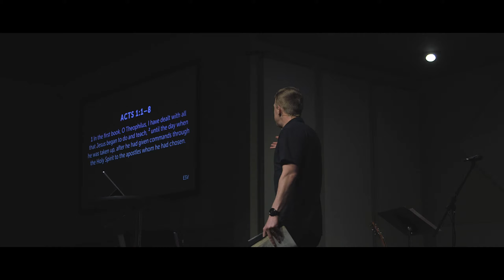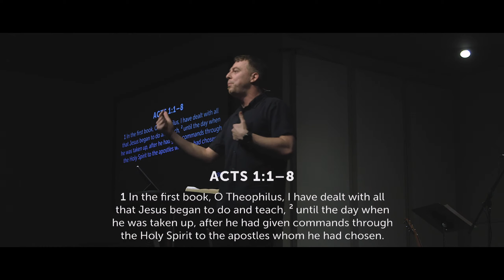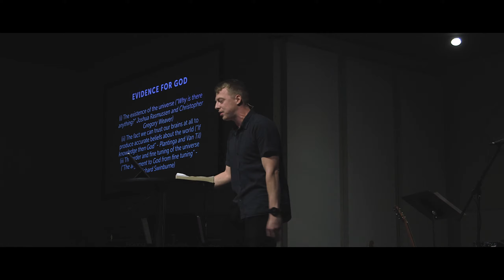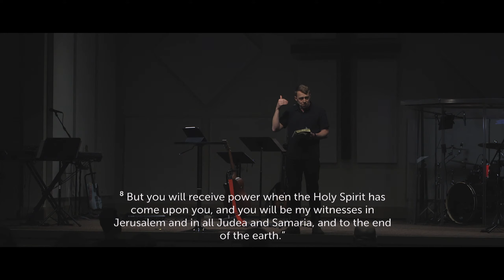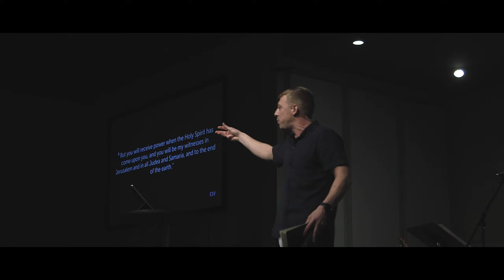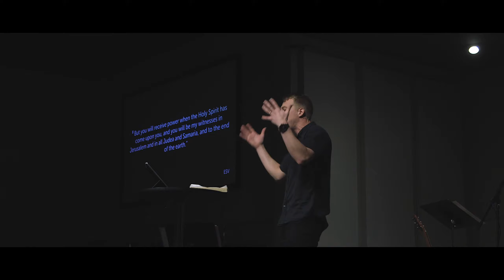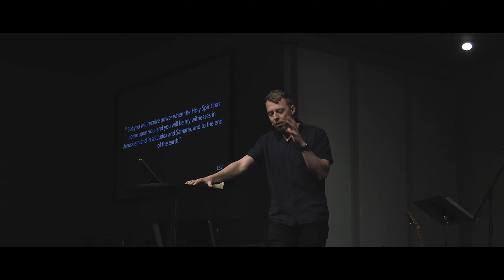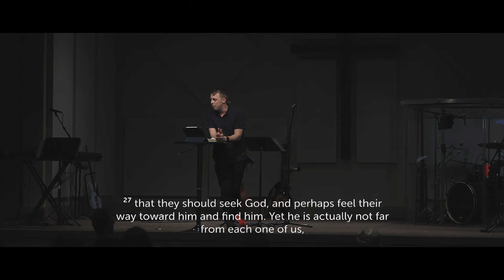January 17, 2021 | The Power of the Holy Spirit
Text "NSC" to 888-111 to fill out our digital card.

Text to Give- Text Dollar Amount to 84321
Mailed Checks- 4600 Guide Meridian, St 200, Bellingham, WA 98226